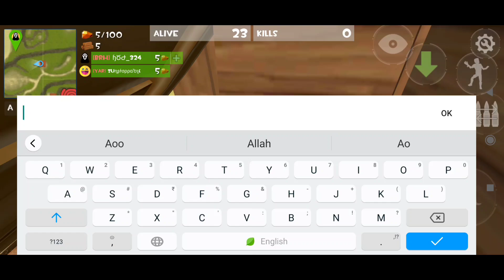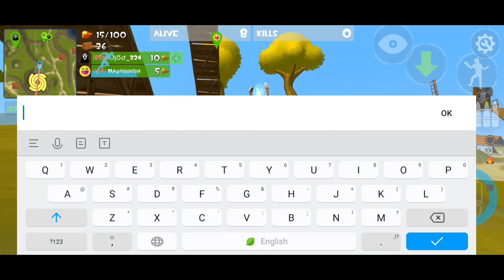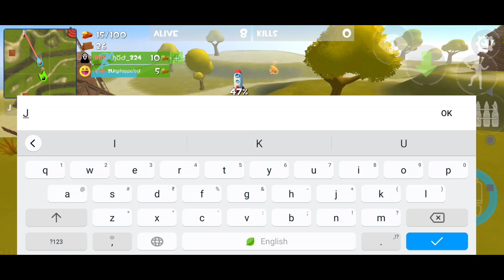Rocket Royale - Playing with @YarUnstoppable + Fans | Android Gameplay #271